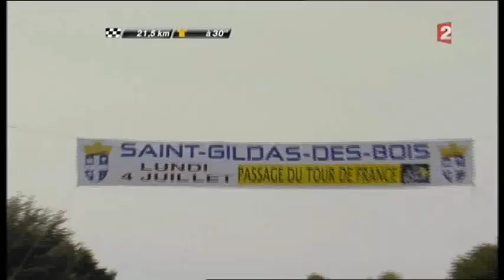saint gildas des bois